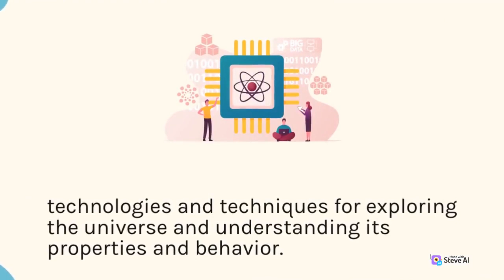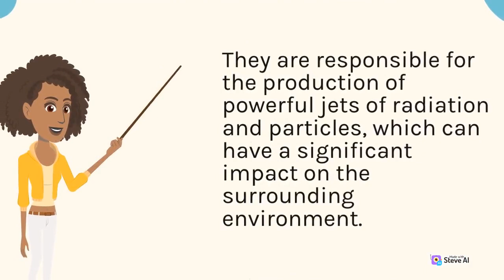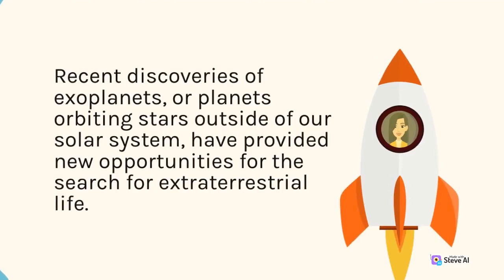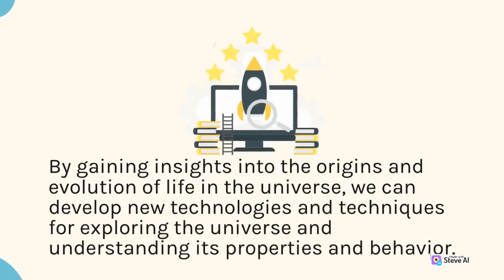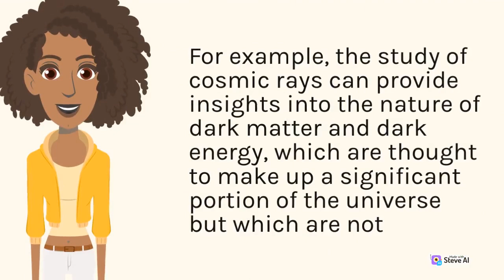The change and evolution of the universe after the big bang | Part 2 | Interesting Space Science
The universe after the big bang | Part 2
The change and evolution of the universe
The universe after the big bang | Part 2 | Interesting Space Science

Over the following billions of years, the universe continued to evolve and change in a variety of ways. One of the most important changes was the formation of the first stars and galaxies.

As the universe cooled and expanded, the first clumps of matter began to form, eventually leading to the formation of the first stars and galaxies.

The formation of stars and galaxies had a profound impact on the evolution of the universe. Stars are responsible for the production of new elements through nuclear fusion, and the galaxies provide the gravitational field necessary for the formation of planets and other celestial bodies.